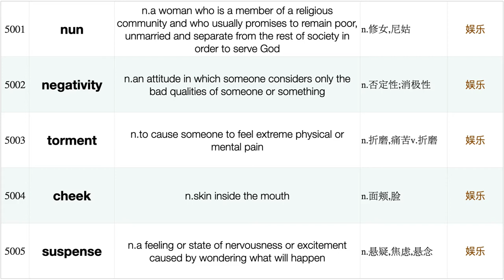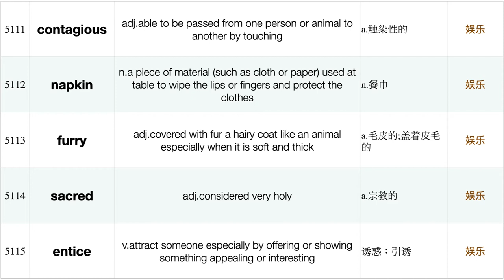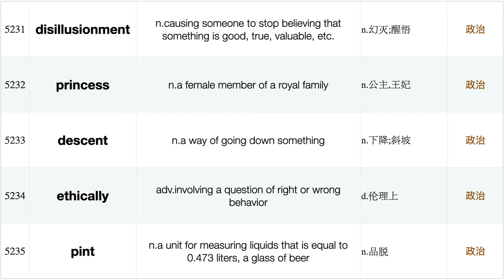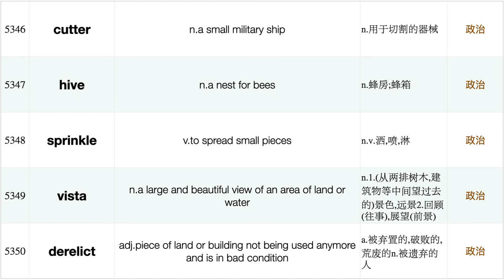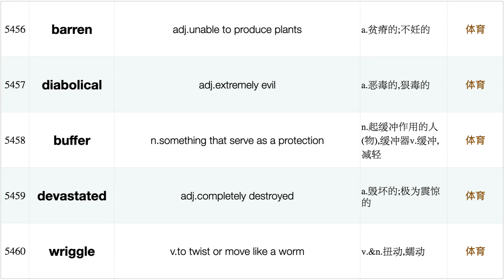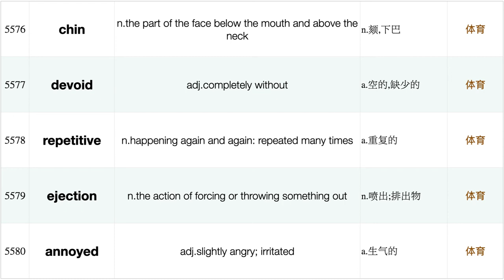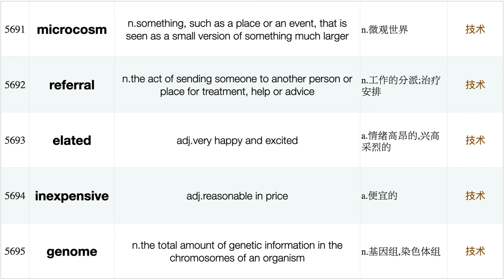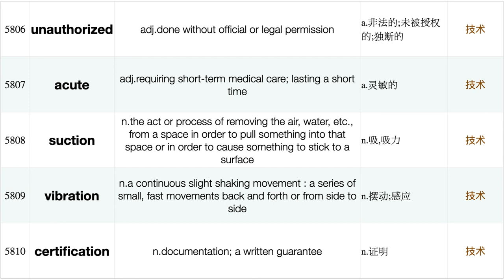英语学习三剑客之BBC新闻分类高频5000词（英英释义）词频排序：5001-5500【完结】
英语学习三剑客（BBC、VOA、Ted）之《BBC新闻分类高频5000词（英英释义）》，
词频排序：从不熟悉的地方开始学习。
如有兴趣，亦可关注本频道相关视频《BBC新闻分类：短语搭配》。